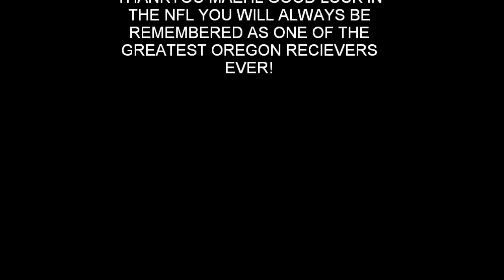Jeff Maehl Cinderella Man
Jeff The Maehl Man Maehl Will always be remembered at Oregon as one of the greatest recievers ever and he is A CINDERELLA MAN